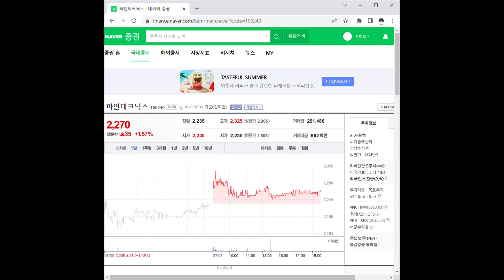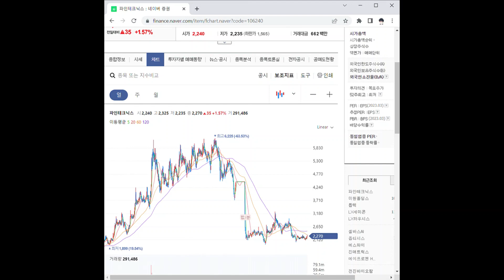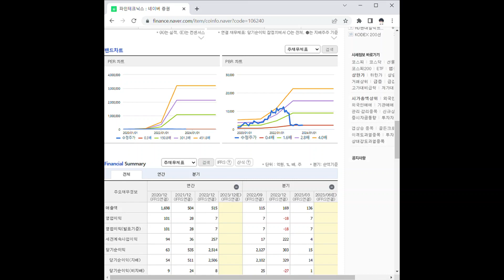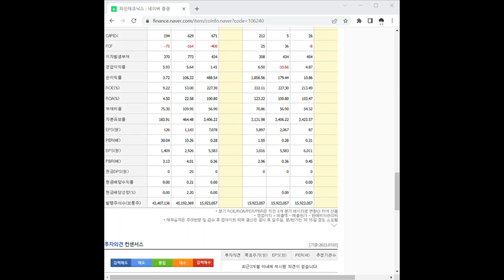106240파인테크닉스 주가 전망 및 차트 분석